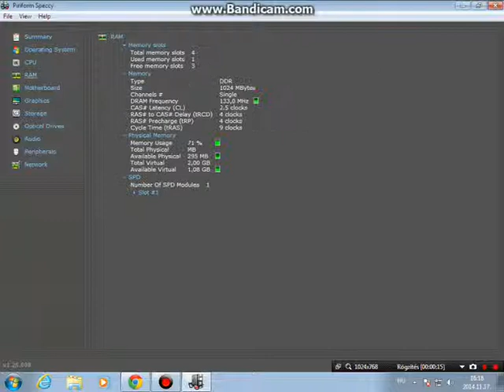Exploding Computers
I almost died because my pc exploded yesterday...